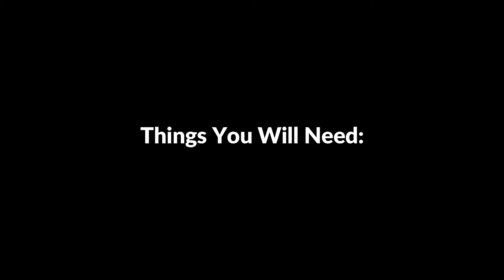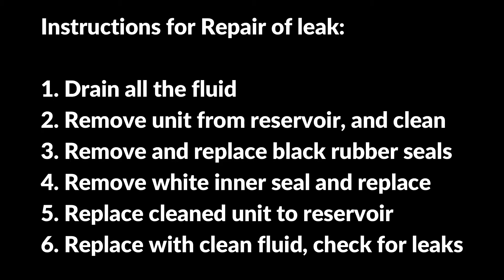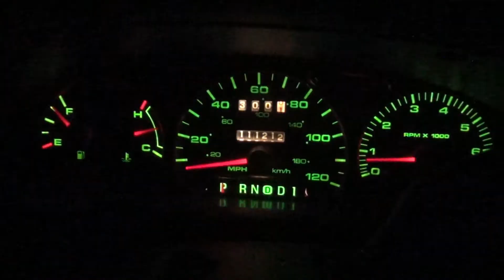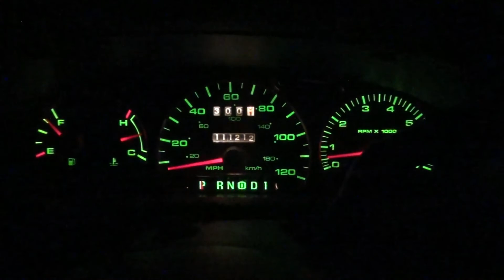2001 Ford Taurus Power Steering Leak And Repair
I am showing you the procedures for Repairng a power steering leak. It's the same procedure for the 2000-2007 models as well as mercury sable 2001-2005 models.